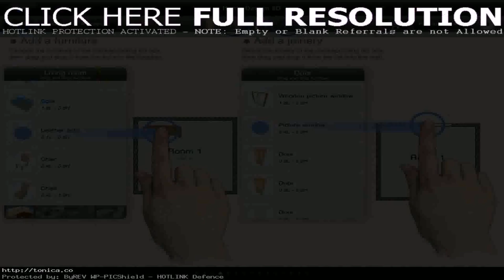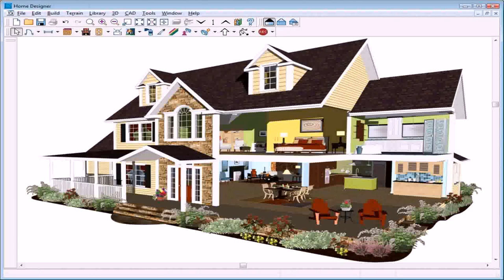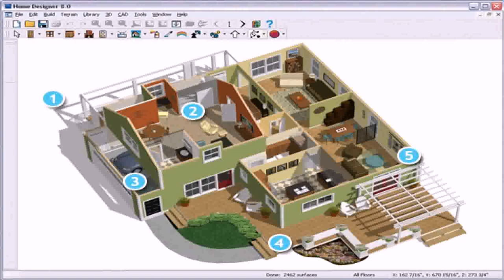Buy Car NY 5% DP